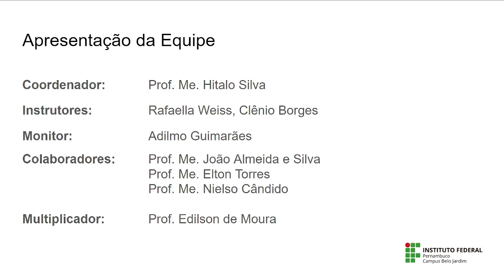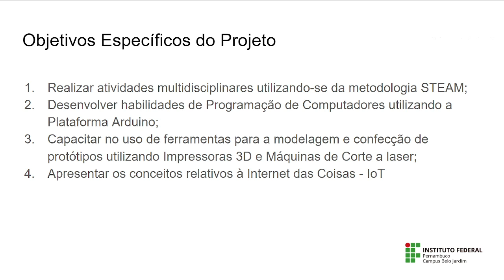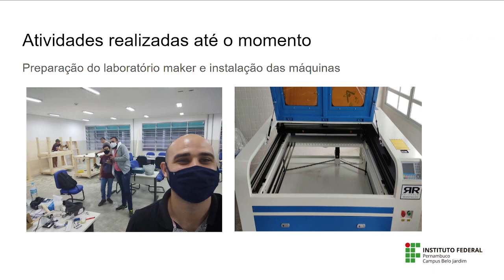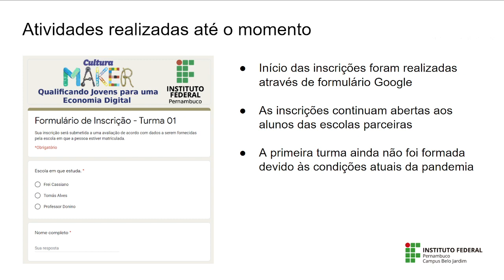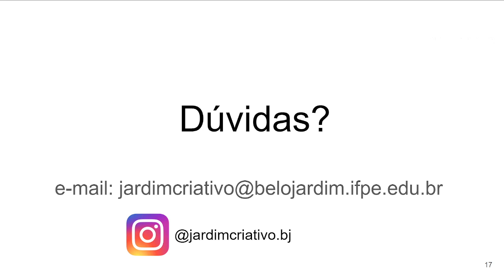IF Pernambuco - Cultura Maker: Qualificando jovens para uma economia digital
Primeiros resultados do Projeto de Iniciação Tecnológica do Instituto Federal de Pernambuco intitulado "Cultura Maker: Qualificando jovens para uma economia digital".

Projeto nº 167 - Coordenador: Hitalo Oliveira da Silva